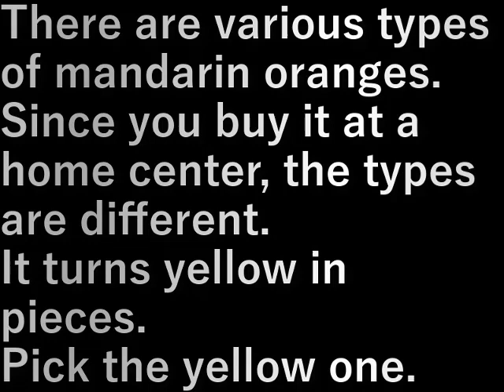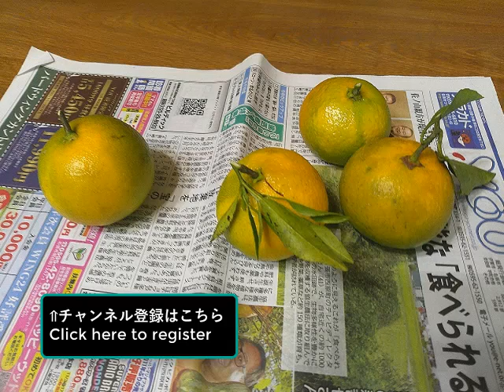ミカンの収穫(2023.11.18) Harvesting mandarin oranges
ミカンは種類がバラバラ。
ホ－ムセンタで買うから品種は違う。

ばらばらに黄色くなる。
黄色いものを採ります。

There are various types of mandarin oranges.

It turns yellow in pieces.
Pick the yellow one.

設備屋の適当田舎暮らし